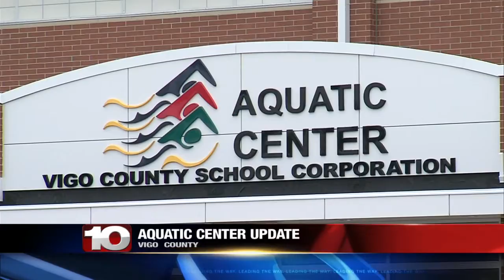Aquatic Center open delayed, scoreboard to blame